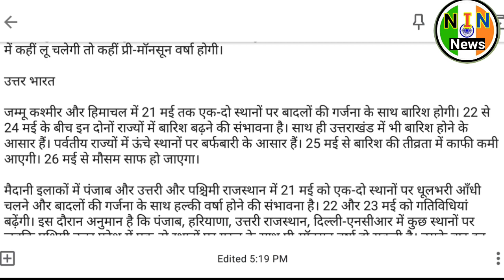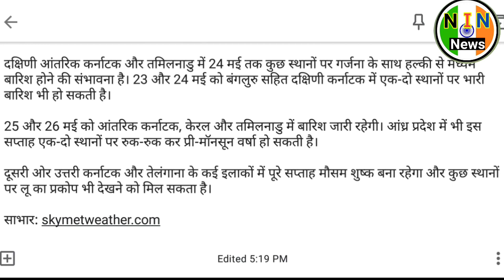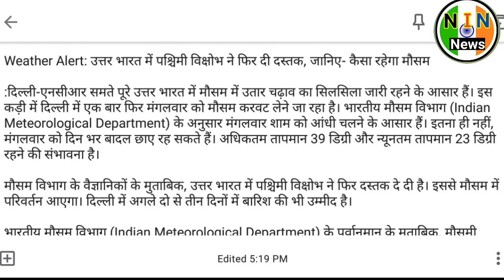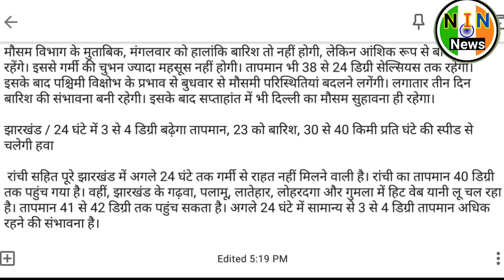21-26 Weather Report Today|Weather News Today|Monsoon 2019